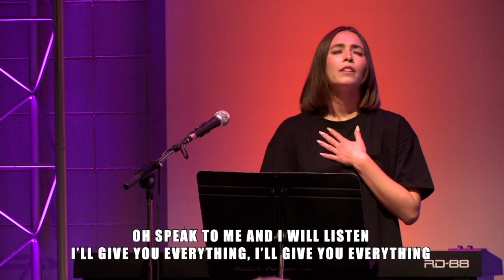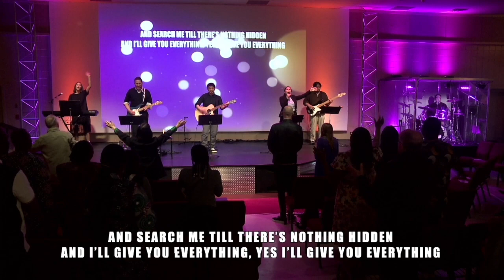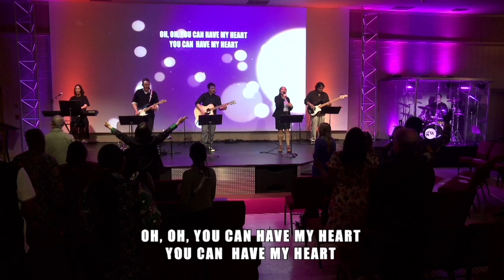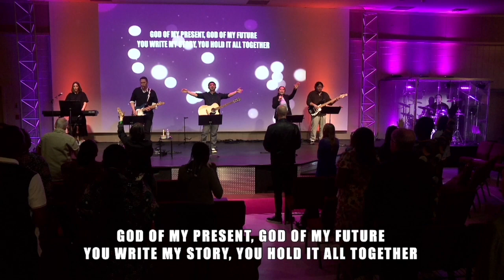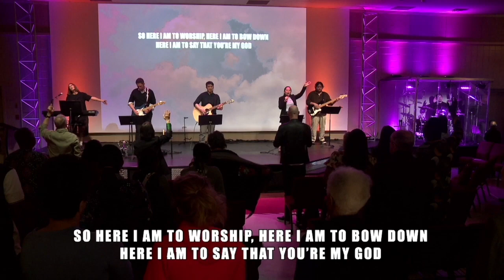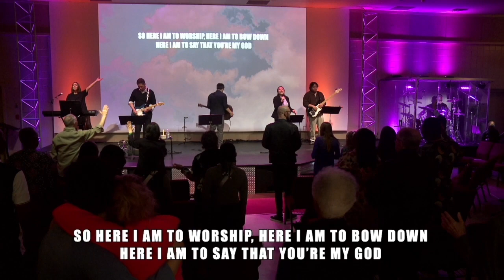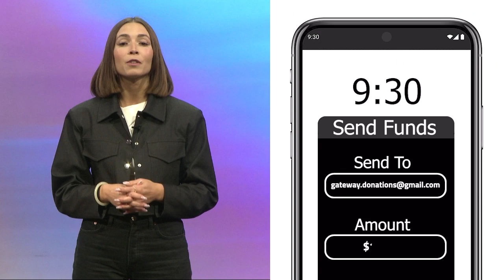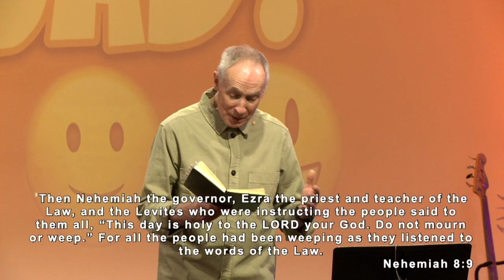Why So Sad? || Part 4 || Brian Larratt | Gateway Church Regina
Unstoppable God - 7011436
Chris Brown, Steven Furtick, Wade Joye
Copyright: 2014 Be Essential Songs, Elevation Worship Publishing

Have My Heart - 7145728
Brandon Lake, Chandler Moore, Steven Furtick, Tiffany Hudson
Copyright: 2020 For Humans Publishing, Maverick City Publishing, Maverick City Publishing Worldwide, Music by Elevation Worship Publishing,  Bethel Music Publishing

You Hold It All Together - 7165541
Alton Eugene, Edward Rivera, Elyssa Smith, Garrett Abel, Naomi Raine
Copyright: 2020 Garrett Abel Music, Maverick City Publishing Worldwide, Heritage Worship Music Publishing, Elyssa Marie Music, UR Creative, Alton Eugene Publishing, Heaven Publishing, Naomi Raine Music

Here I Am To Worship - 3266032
Tim Hughes
Copyright: 2000 Thankyou Music